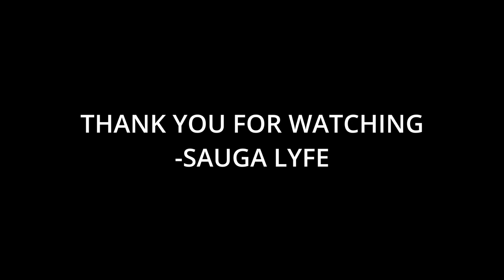Pebbles Singer Music Compilation